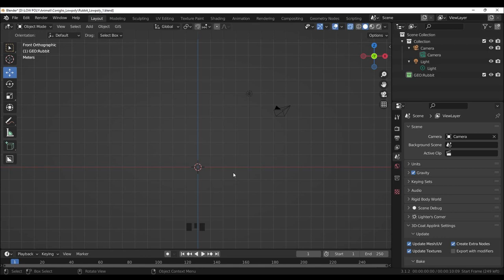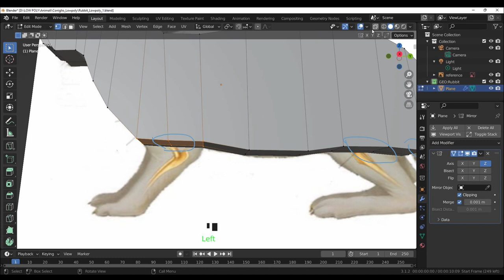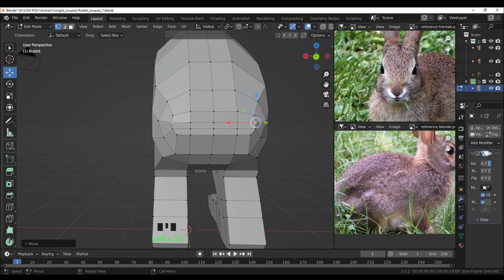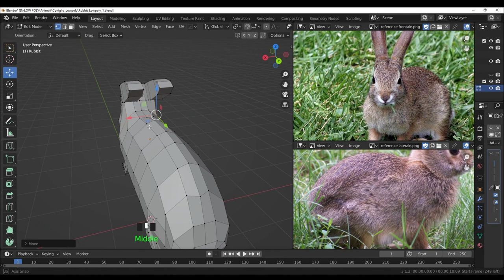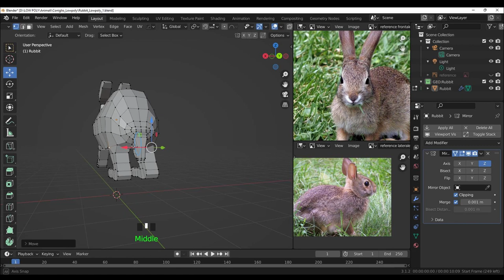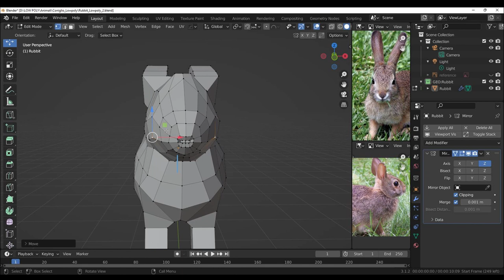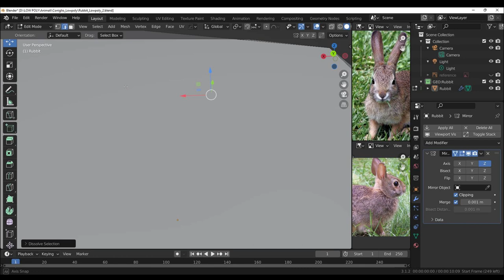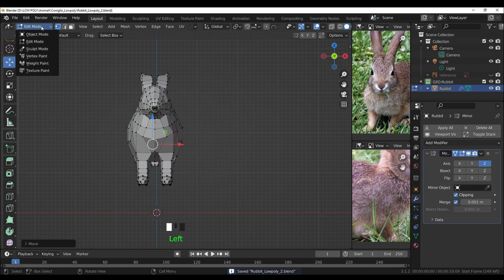Blender 3.1_modellare un coniglio low poly_parte 1_italiano_timelapse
Blender tutorial modellazione low poly: coniglio. Video timelapse, 45 min circa: non ho voluto accelerare troppo per darvi il tempo di seguire. Prima parte: modellazione base che può valere per tutti i modelli in generale. Scegliete buone references, per iniziare una dell'anatomia del coniglio; procedete con calma e bandite la precisione. L'importante è divertirsi. Si parte con un piano. Adatto anche ai principianti.